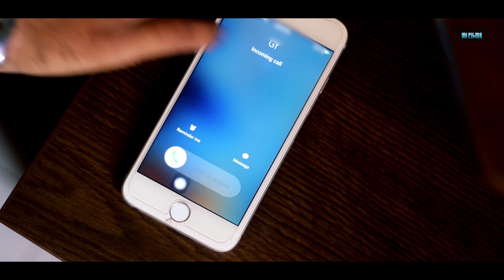Golap Kahini/গোলাপ কাহিনী | Bangladeshi Short Film | Mir Ibrahim FILMS | 2016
ShortFilm        ▶️ Golap Kahini/গোলাপ কাহিনী

Story, Screenplay▶️ Alif Anam Safi
Casting▶️ Mehadi Hasan Rudro,
                    Farza Hayat Choity,
                    Towhid,
                    Sanjida Rikta,
                    Jisan Ahmed,
                    Anonna Tasnim.

Location       ▶️ Bochila,
Editing           ▶️ Ar Rifat
Presented by▶️ Mir Ibrahim FILMS
Directed by   ▶️ Mir Ibrahim
Produced by ▶️ Mehadi Hasan Rudro & Mir Ibrahim
Production    ▶️ J.M FILMS BD